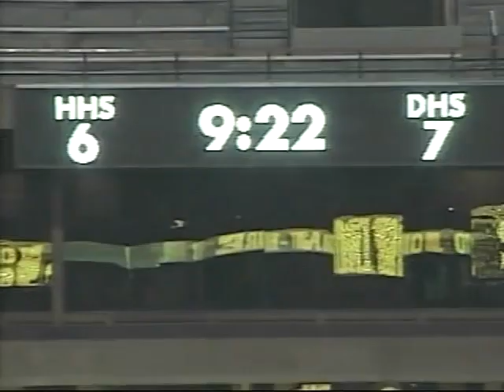2010 Alabama High School Football State Championship | Daphne Trojans vs Hoover Bucs (PART 2 of 3)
2010 AHSAA Alabama High School Football State Championship at Jordan-Hare stadium in Auburn, AL on December 3rd, 2010.

TV Announcers:
Cole Cubelic
Ken Lass

Daphne defeats Hoover 7-6 for their second football title in school history. Daphne went undefeated perfect season 15-0 and nationally ranked #11 in the nation. Scoring 534 points in the season, and only allowing 143 points.

Current NFL football players on this team include T.J. Yeldon, Michael Pierce, Ryan Anderson, & Eric Lee.

Head Coach: Glenn Vickery
Offensive Coordinator: Brian Campbell
Defensive Coordinator: Bert Sessions

2010 Daphne Football Roster:
#1 Israel Lamprakes
#2 Kyndal Minniefield
#3 Leo Battiste
#4 T.J. Yeldon
#5 Torren McGaster
#6 Tyrell Holloway
#7 Ryan Anderson
#8 Justin Jackson
#9 Chris Hill
#10 T.J. Fleeton
#11 Chris Sain
#12 Cartels Young
#13 Horace Johnson
#14 Russ Mosley
#15 Douglas Perdue
#16 Adam Lofton
#17 Brandon Roberts
#18 Trey Jenkins
#19 Robert Nettles
#20 Markell Jones
#21 Jonathan McGaster
#23 Adam Daniel
#24 Rodrick Tate
#25 Michael Pierce
#26 Jalan Coleman
#27 Trey Rembert
#28 Josh Johnson
#29 Camdon Jackson
#30 Zach Houston
#31 Preston Conley
#33 Bennett Barr
#34 Patrick Wilson
#35 Clarke Newsome
#36 Daniel Coole
#37 Jeremy Freeman
#38 Zack Sanchez
#40 Dominic Edney
#41 Zack Taylor
#42 Caleb McMillan
#43 Cain Knox
#44 Kevin Wilson
#45 Pierce Parker
#46 Josh Kircharr
#47 Willie White
#48 Trent Johns
#50 Nic Morgan
#51 Andy Headley
#52 Ben Lewis
#54 Ashton McQuitery
#55 T.J. Jackson
#56 Carlos Barrera
#57 Jordan Davis
#58 Colton Byrd
#59 Johnathan Perry
#60 Anthony Rudolph
#62 Cameron Lemcool
#63 Hunter Broadus
#64 Elliot Williams
#66 Kevin Caldwell
#69 Lucas Carson
#71 Matthew Mabry
#72 Jeremy Sparks
#75 Ronnie Williams
#76 Monya Brown
#78 Robert Alexander
#80 Jonathan Parsley
#81 Jacob Olmstead
#82 Ryan Olson
#83 Dallas Houston
#85 Blakely Douglas
#88 Serge Kolotov
#89 David Phillips
#90 Alex Jackson
#91 James Reyner
#95 Eric Lee
#96 Devin Carroll
#98 Ryan Pugh
#99 Duquan Able

Time Codes:
0:00 Hoover Offense (2nd Quarter)
5:11 Daphne Offense
7:17 END OF 2ND QUARTER (halftime interviews)
19:56 Daphne Offense (Start of 3rd Quarter)
28:31 Hoover Offense
31:58 Daphne Offense
40:08 END OF 3RD QUARTER & TROJAN WALK
43:00 Daphne Offense
46:09 TOUCHDOWN DAPHNE (Cole Cubelic radio silence)
48:53 Hoover Offense
51:56 Daphne Offense
54:08 Hoover Offense
59:58 Daphne Offense